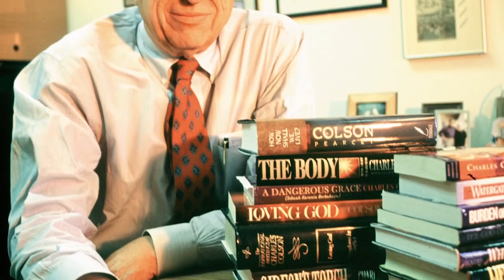John Stonestreet Colson Center